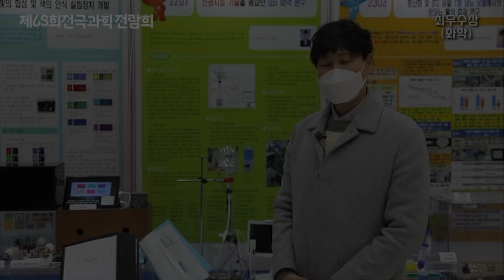2022 제68회 전국과학전람회 최우수상교원,일반부 화학 오필광